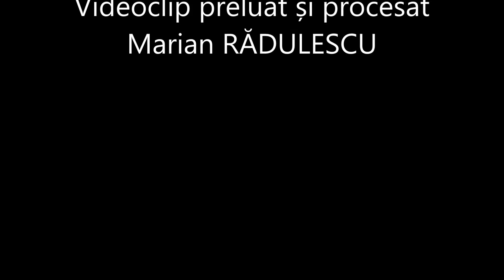Ofelia Florica Harangus-Cucule pasare mandra/Filmari-DATINA-Tv/Dr. Turnu Severin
Ofelia Florica Harangus-Cucule pasare mandra-
Filmari-DATINA-Tv/Dr. Turnu Severin